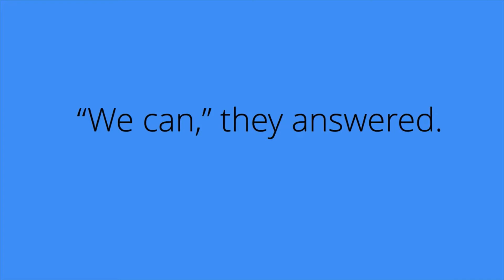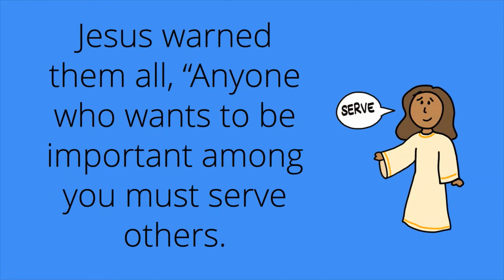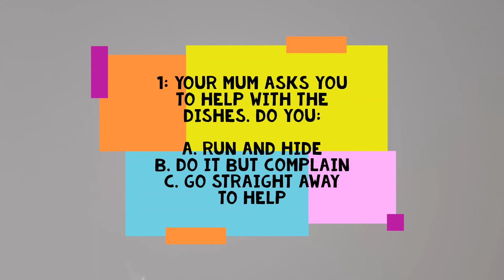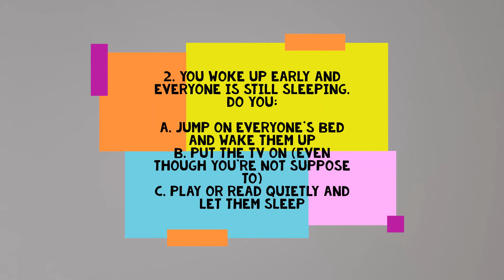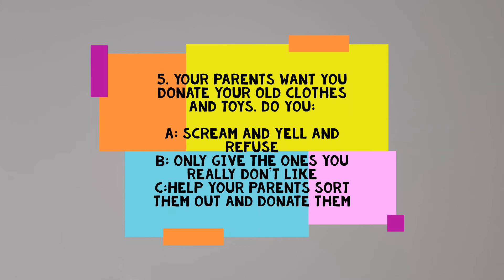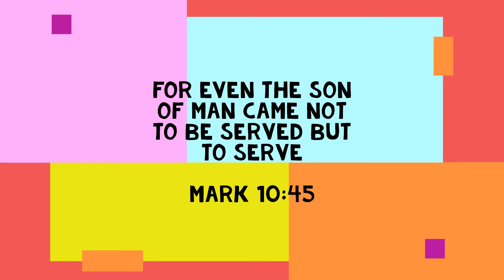Kingdom Kids Autumn Episode 9 - He came to Serve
Welcome back to Kingdom Kids Online!

We’ll be following the same series as the main service for November – this week looking at how Jesus came to serve.

Activities:
Foot Washing Station
, scissors, paper towel or cloth strips (optional crayons, pens, stickers etc.)
Download and print out the template (coloured paper works well for this one, if you have it or colour it in) cut out a pair of feet and the banner. Fill the cups with plastic wrap "water". Add some paper towel or a piece of cloth on the side and add the paper memory verse and feet
Connection: Jesus showed His true servant heart by doing something that people though only servants should do – washing feet! What is something that you can do this week that might surprise those around you? We can show we’re different by how we act.

Tools: Paper, pens, scissors (optional: colours, envelopes, stickers etc.)
Connection: Jesus tried to make His disciples understand that those who served others and thought of others before themselves were the ones that God would bless. Such a backwards teaching! How can you be more helpful and kind this week and act more like Jesus?

When I serve others brainstorm
Tools: Use a template like this one (or draw your own) ,pen
Sometime the best thing we can do is spend a moment thinking how we can help or serve others. See if you can come up with 5 different ways you can be extra helpful this week – and then try to remember to do them!
Connection: Jesus gives us the best example of thinking of others before Himself. He was willing to die for us because He loved us so much!

Facebook: Kingdom Kids at Streatham Baptist